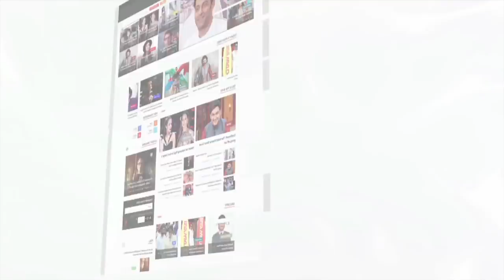Kishore Kumar Sung Only Once For Dilip Kumar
The legend singer Kishore Kumar sung only once for Dilip Kumar, what was the reason? Were both of them were not comfortable with each other? Check out this story. About Lehren: